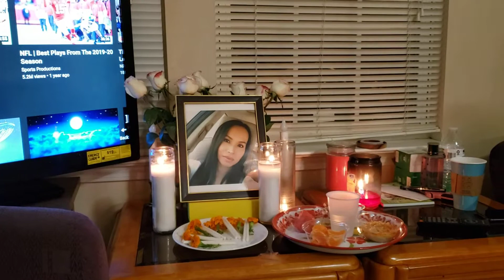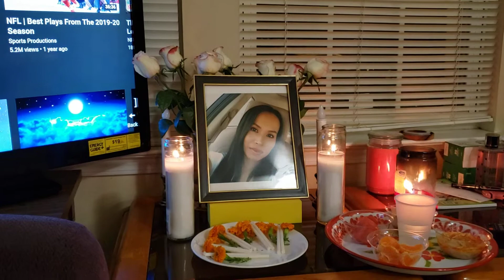November 10, 2021